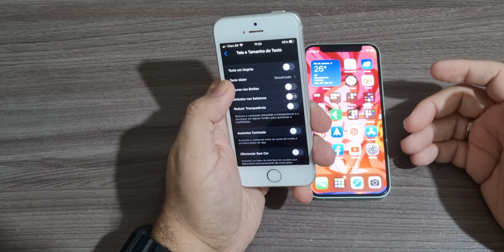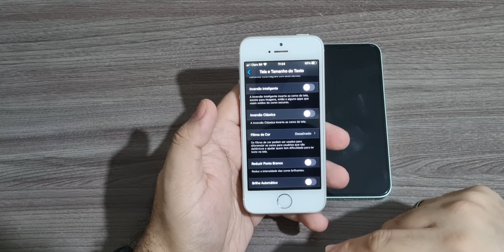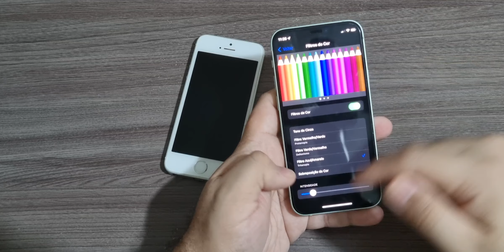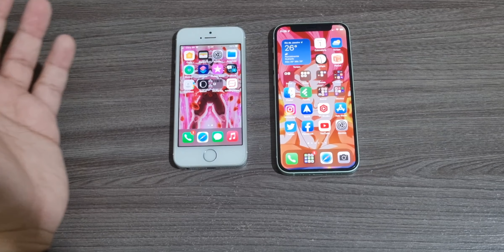COMO MELHORAR A TELA DE QUALQUER IPHONE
Fala ai pessoal beleza!? No video de hoje falando de um truque de como melhorar a qualidade da tela de qualquer iPhone seja tela LCD ou tela Amoled, se gostou do video deixa o like e se inscreva no canal 😎✌️

🎥 VIDEOS:

🛒 AMAZON NO BRASIL:

CASE PARA IPHONE
APPLE WATCH SE
WEBCAM RAPOO
APPLE WATCH SERIES 6
CASE PARA SEU GALAXY